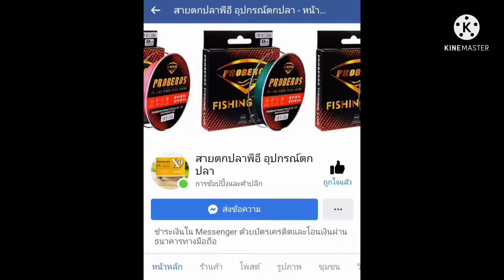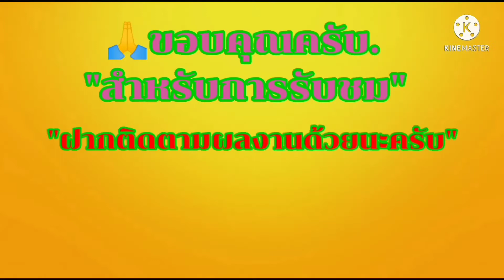ตกปลาช่อน หมายนี้ถึงกับต้องบินหนีep.28@ตกปลาbyน้าต่อFishing day Thailand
🙏ฝากติดตามผลงานด้วยนะครับ